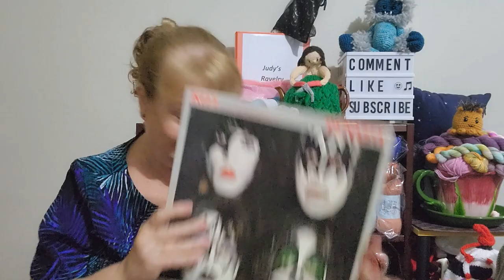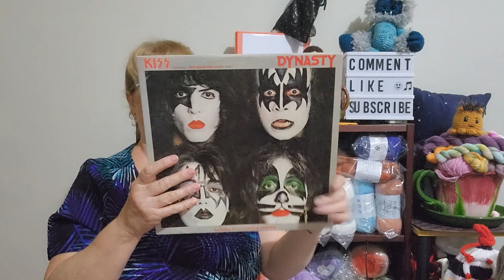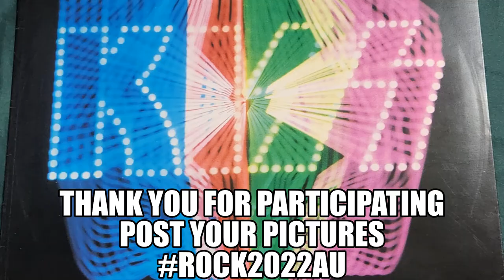May 15th & Time for Rock2022au Make Along Album 2.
Time for our Album Cover No.2 to inspire your projects for May. Following the theme of the flamboyance of Eurovision.
Check out the music, relax and enjoy a crafty day.

Mail Contact
Judy@Witchpeace Craft